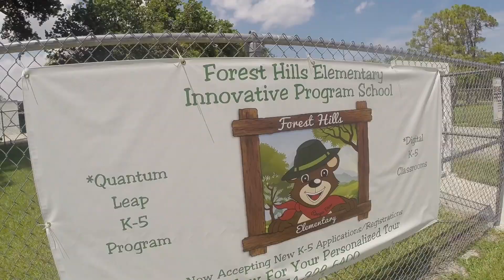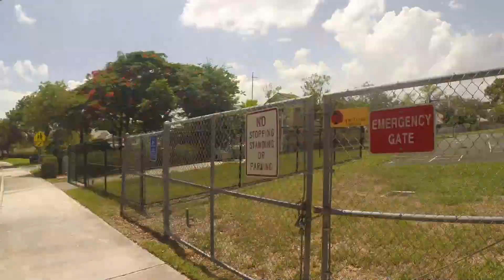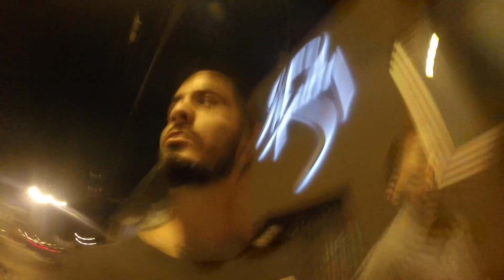Diaries of The Cowboy Hat (VLOG #77)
Wow... it HAS BEEN A WHILLEEE! lol. Welcome Back to the VLOG page! After finishing TheCIRCLE series, we felt it was a good time to get the VLOGS going again. Here it is RTHARMY !